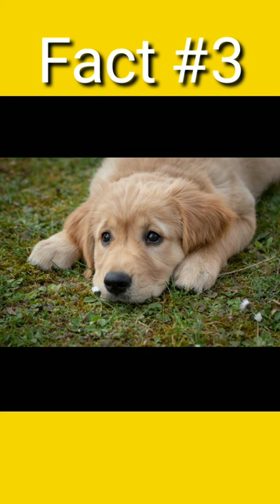Top amazing facts about animals in hindi😍| जानवरों के बारे में टापॅ facts❤ in hindi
Doston, is video me maine kuch random facts btaye hai animals ke baare me jinme se shayad aapne kuch facts pehle nahi sune honge. ❤
or video ko poora zaroor dekhna...🥰

Cover topics:-
top facts about animals
top 10 facts about animals in hindi
top 10 facts about animals
amazing facts about animals in english

keep loving my videos. ❤